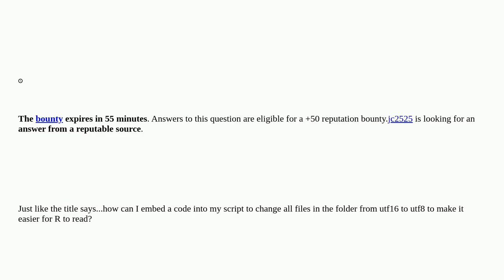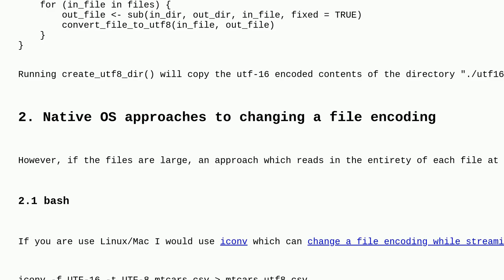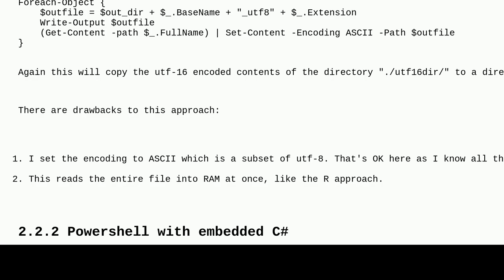How to convert all .txt files in a folder from utf16 to utf8 that they can be read in R?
A special thanks goes out to the community

  r